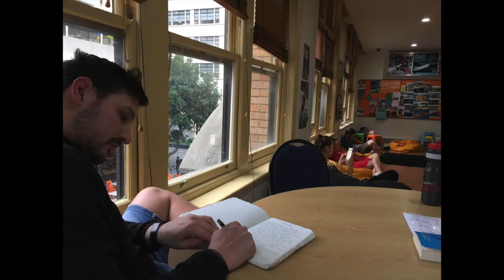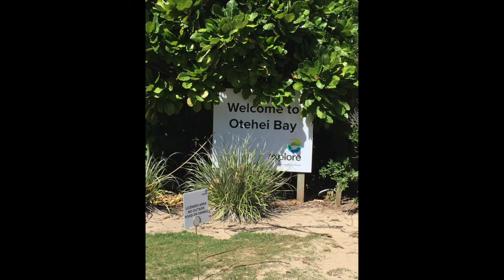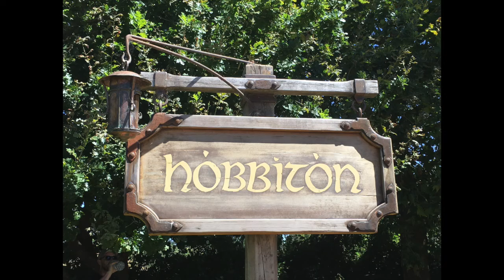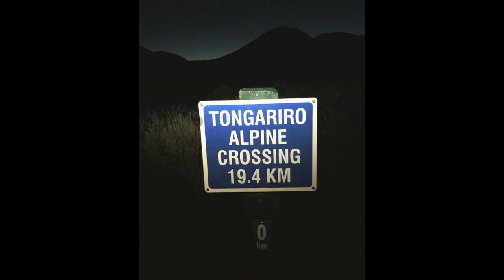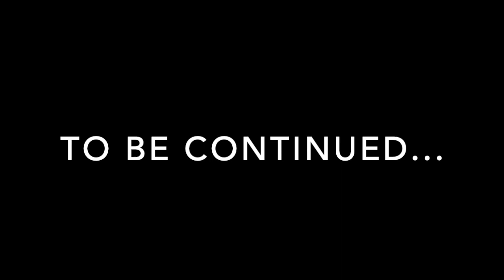Nouvelle-Zélande Île du Nord 2019